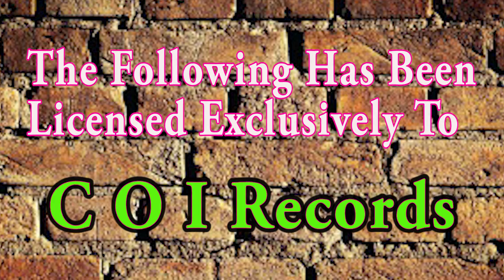Osamede Idehen Message On YouTube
And to my fans world wide, Note also that this is the right place to watch all  Counsellor Osamede idehen (C.O.I Records) audio and video productions. Thanks so much for viewing.